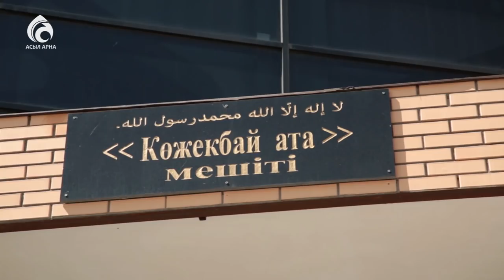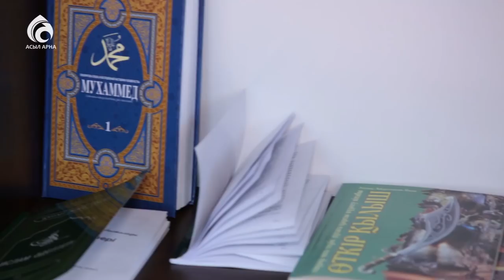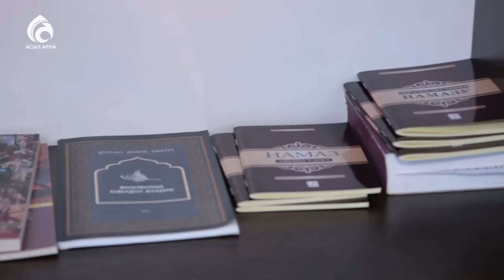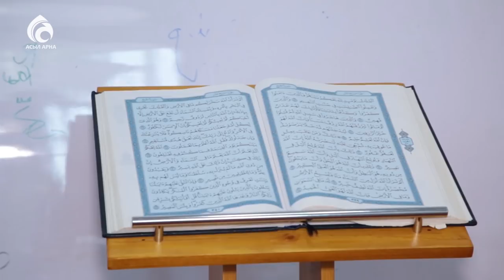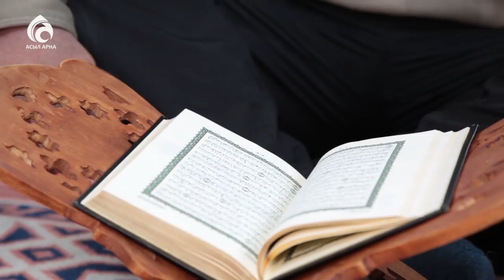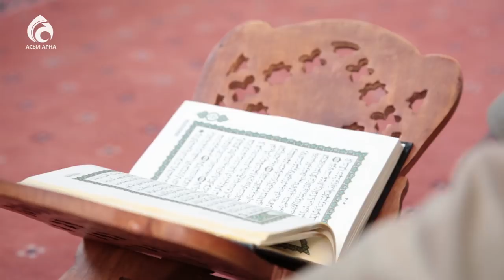Көжекбай ата мешіті \ Қазақстан мешіттері \ Асыл арна